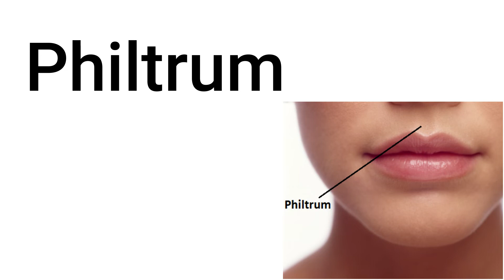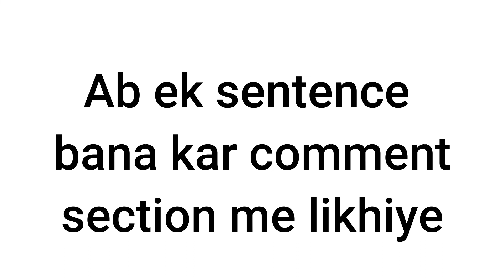Body Parts name in English | Tell me if you Know | name of body parts | English mein kya kahate hain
Body Parts name in English | Tell me if you Know | name of body parts